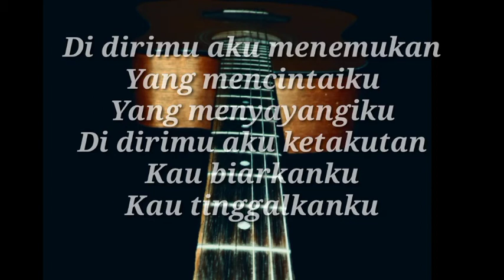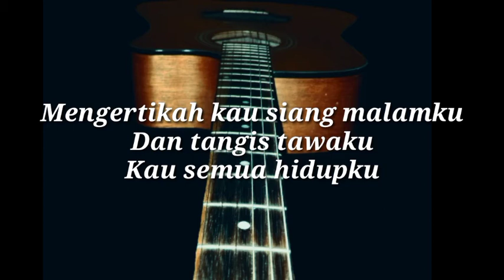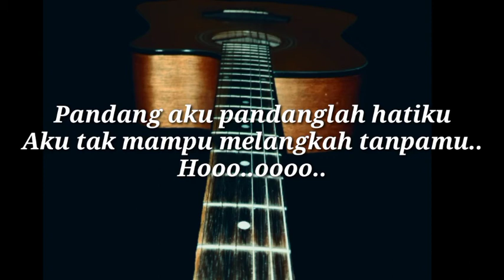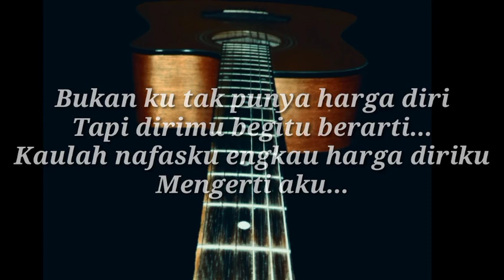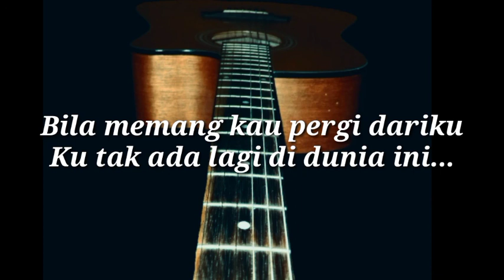HARGA DIRIKU || KARAOKE GITAR AKUSTIK TERBARU TANPA VOKAL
HARGA DIRIKU KARAOKE GITAR TANPA VOKAL

HARGA DIRIKU KARAOKE

HARGA DIRIKU KARAOKE GITAR

Alat:
Soundcard v8
Converter
Mic dynamic
Cowboy 240NS
Headset
infinix hot

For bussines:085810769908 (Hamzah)